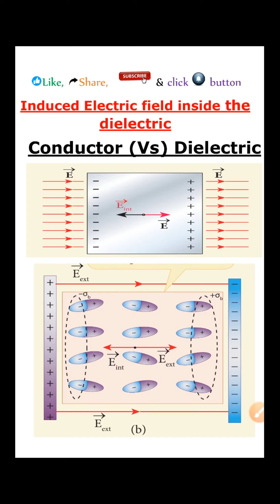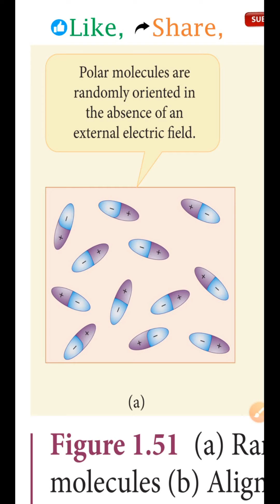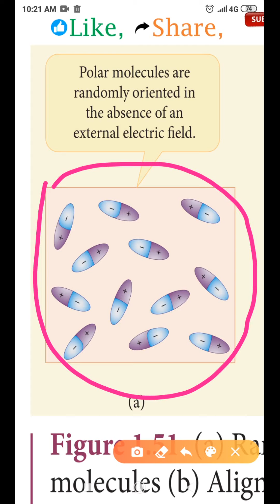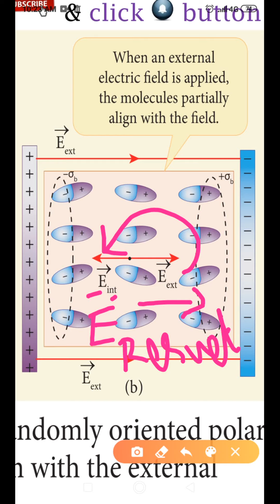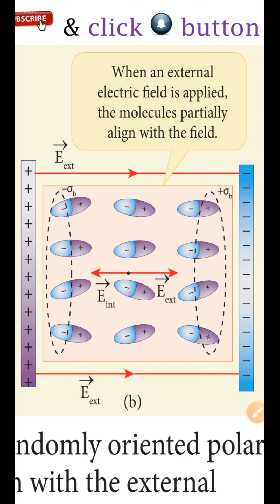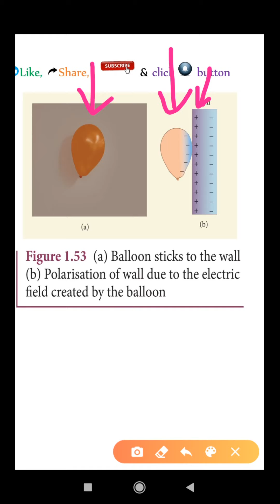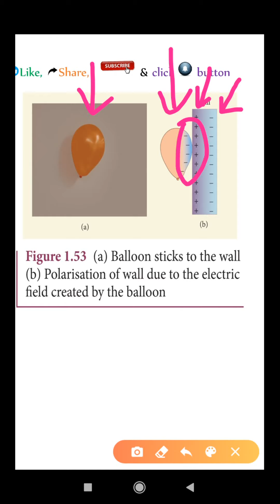34.Physics class 12 Electrostatics Induced electric field inside the dielectric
lesson - Electrostatics - class 12  physics (Tamilnadu state board) - topic - Induced electric field inside the dielectric - video language Tamil and English